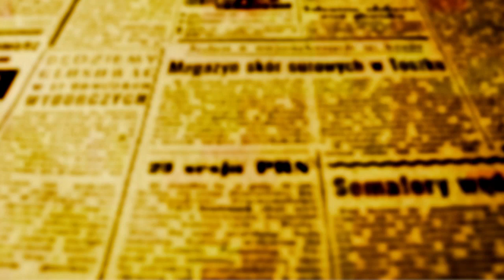VINHETA O FATO - 1